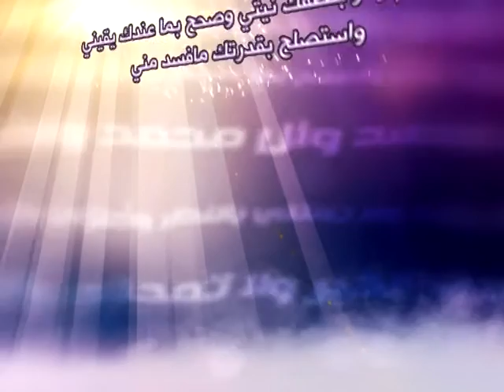12 - حلية الصالحين - كسب ثقة أهل البيت عليهم السلام - آية الله العظمى السيد صادق الشيرازي دام ظله